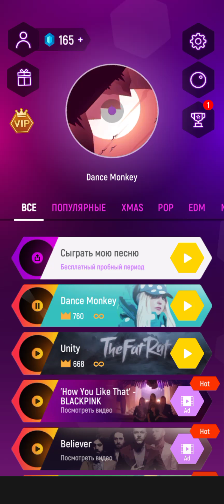Tiles Hop Dance Monkey, или ждите новую песню ☝️😅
Музыка из этого видео:
Трек:
Dance Monkey

Альбом:
Dance Monkey

Лицензиары:
"WMG, SME (от лица компании "Atlantic Records"); LatinAutorPerf, Warner Chappell, PEDL, AMRA, ASKAP, UNIAO BRASILEIRA DE EDITORAS, DE MUSICA - UBEM, CMRRA, LatinAutor - Warner